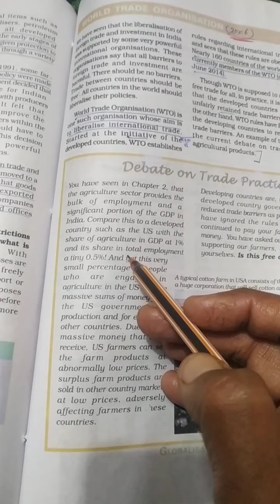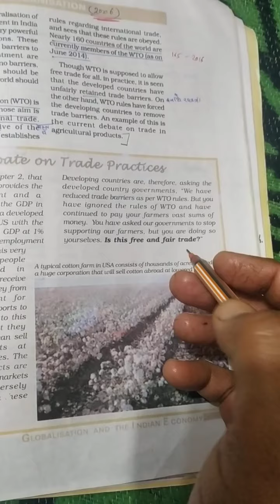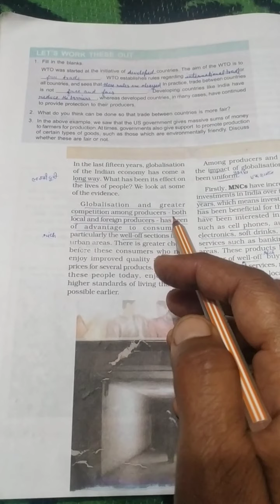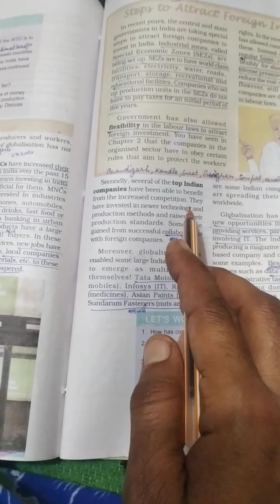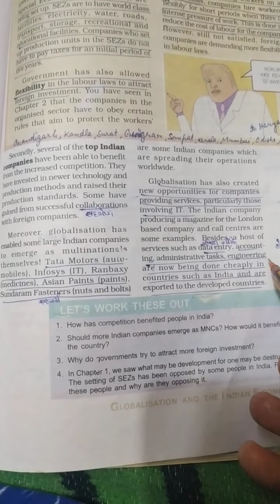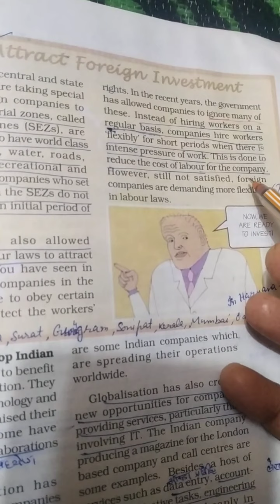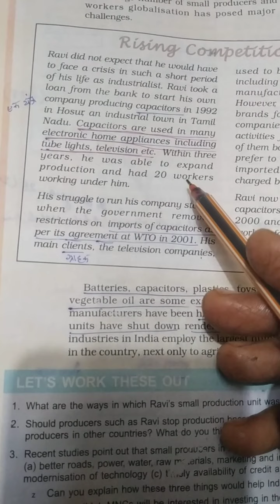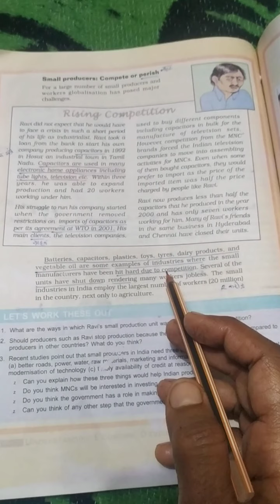Class- X Ch. -4.Globalisation and the Indian economy part-6 (Economics)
Impact of globalisation on Indian economy and SEZ